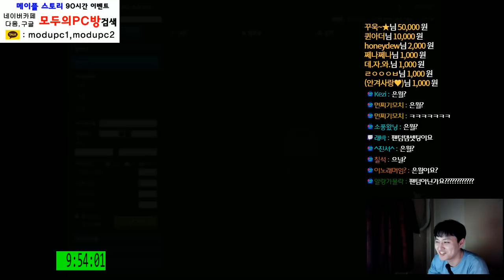[메이플스토리] 팬텀 템셋팅 과정 [ 4회차 ] [ 먼치 ]